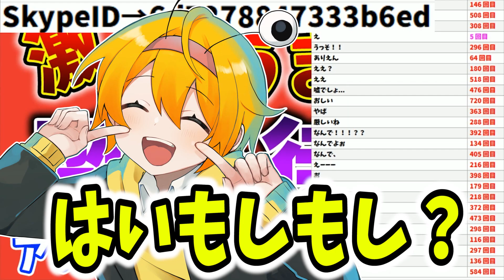【神回】凸に来たAdoさんの「新時代」を歌う凸者のレベルが高すぎたｗｗｗｗｗｗｗｗｗｗｗｗｗｗｗｗｗｗｗｗｗｗｗｗｗｗｗｗｗｗｗｗｗｗｗｗｗｗｗｗｗｗｗｗ【ONE PIECE FILM RED】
🍫かにちゃんから大切なお知らせ🐰

🍫チョコレートストーリーVol.4
🐰『Re:START Tour FINAL in NHKホール』

🍫Twitter先行受付スタート！！

NHKホールに立つ僕を見に来て下さい！！！
君に会えることを楽しみにしてるね！！！！

是非応募してね！！！！！

🍫かにちゃん🐇

🍫ちょこらびってなに？って人はこちらを見てみて！🐇

🍫かにちゃん動画再生リスト🐇